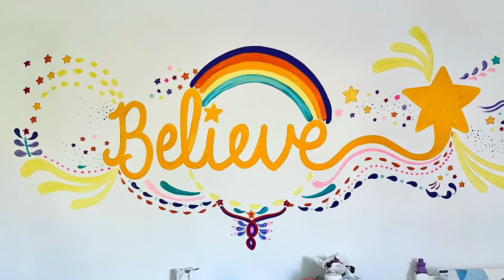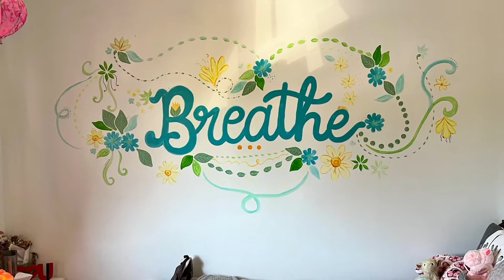Intuitive Affirmation Bedroom Murals for Kids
‘Believe’ and ‘Breathe’ are intuitive affirmation murals I created for a family with two girls sharing a bedroom.
So cool!